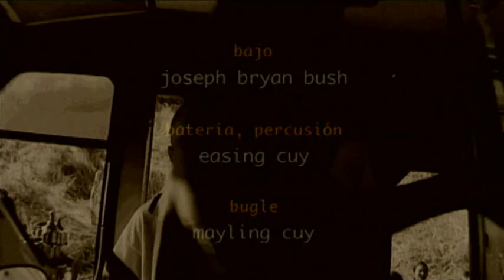Banda Juvenil de Providencia y Sta Catalina Islas 1999 video # 2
Banda Juvenil de Providencia y Santa Catalina  Islas 1999
Tema: Tiney Winey (soca) D.R.A.
Director: Eduardo Mendez (Guriguri)